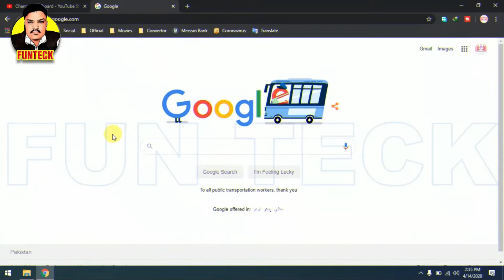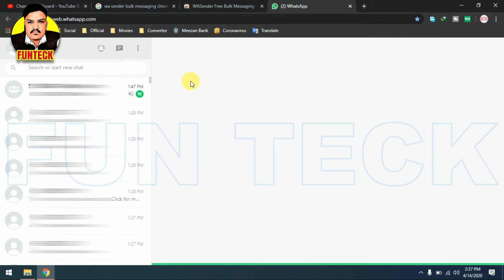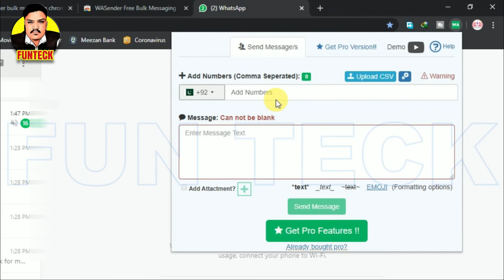Whatsapp Marketing Kaise Kare | FUNTECK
Dost is video mein mein apko btau ga kis tarah sy ap free mein bulk messages send kar sakty hein Whatsapp py.

WhatsApp Accessibity and Automation tool. Filter WhatsApp numbers, send multiple queued messages, download contacts and more...
Core benefits
- Send single or WhatsApp messages without saving numbers
- Send bulk WhatsApp messages
- Upload excel sheet and send to any country
- No software installation needed, just a simple chrome extension -WASender Bulk Messaging
- Extremely simple to use.
- Use formatting (*BOLD* _italic_ ~strikethrough~ & EMOJI)

Pro features
- Name customization in message
- Send image, video, audio, file attachments
- Filter WhatsApp numbers from Excel Sheet
- Extract contacts/numbers from groups and more…

Free SMS Marketing | 2020 | Part 1 | how to send free bulk sms | 1 Lac Free SMS Daily | Urdu/Hindi